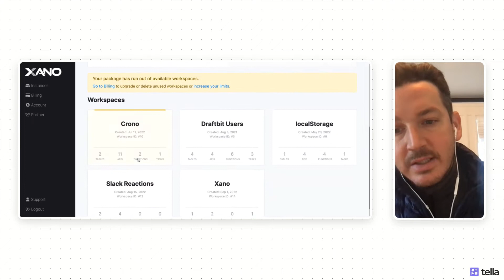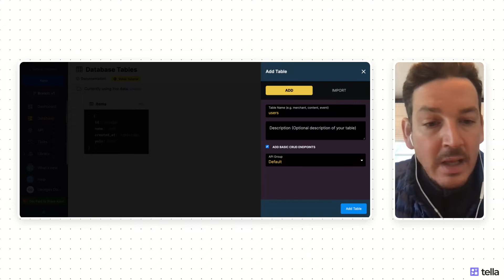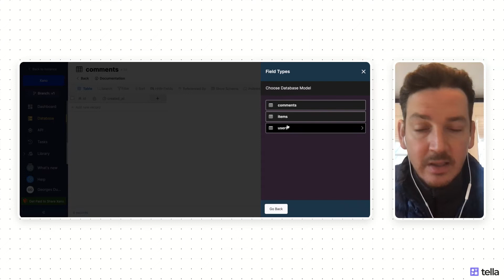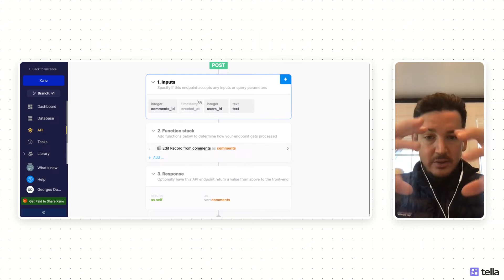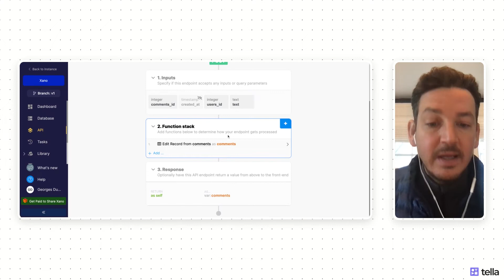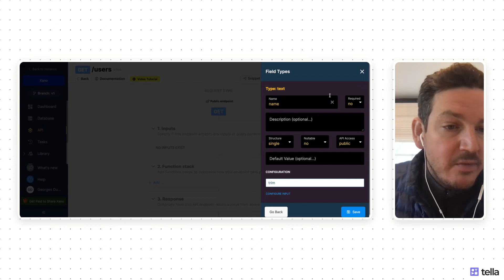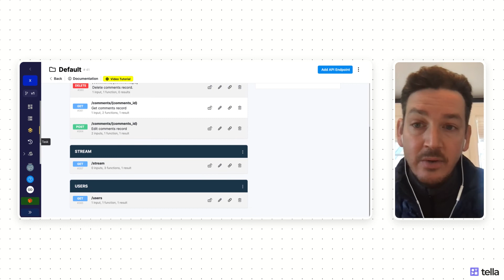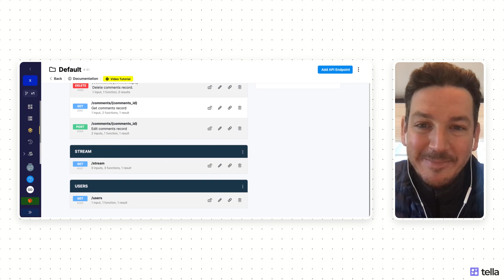Intro à Xano